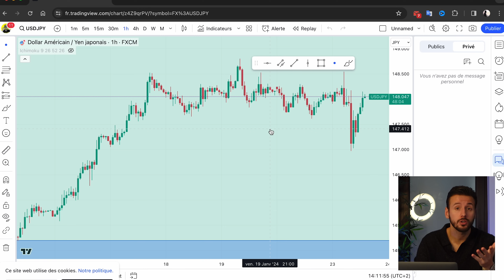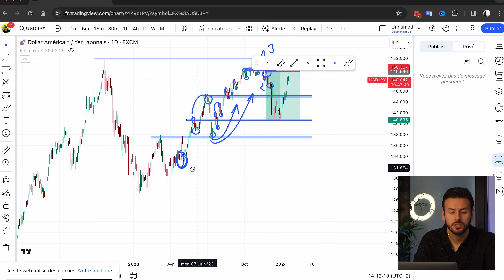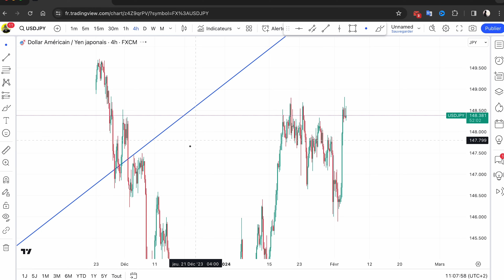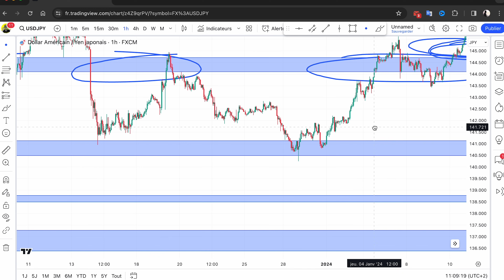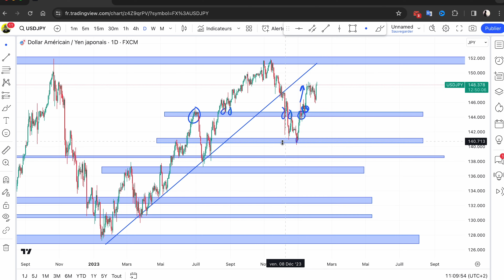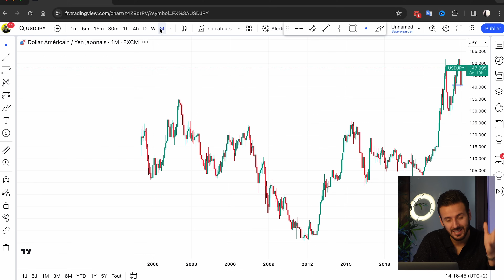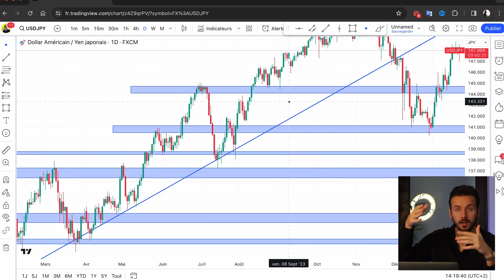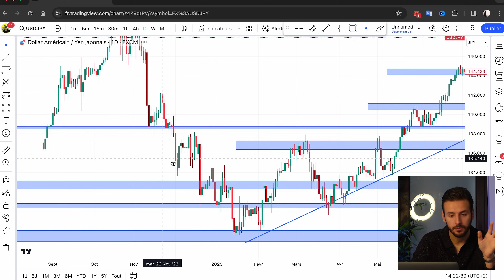MÉTHODE +80% DE REUSSITE EN SWING TRADING